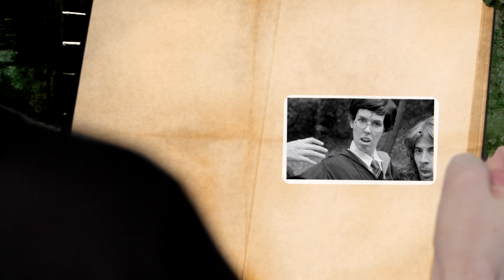HARRY POTTER RAP!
Voldermort, you are going down!!--XoXo--BLT :)

STARRING/DIRECTED/LYRICS/EDITED BY
Brittani Taylor